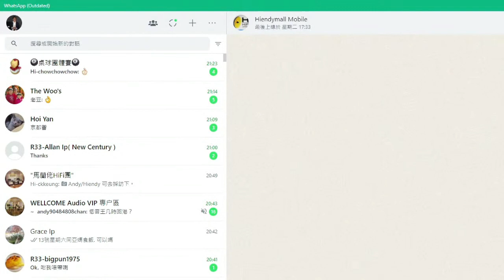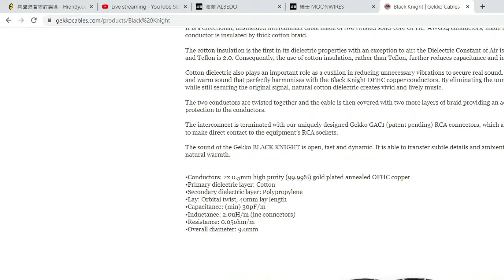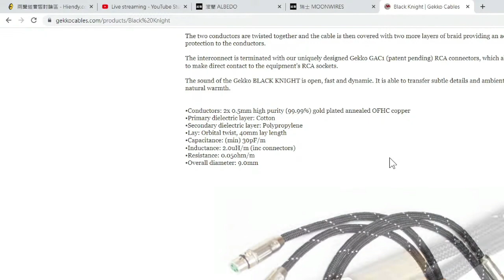230504直播剪輯~[純銅鍍金]的GEKKO CABLE Black Knight XLR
The Black Knight is our second interconnect to use Gekko GAC1 connectors.

It is a directional, unshielded interconnect cable made of two twisted solid-core OFHC  AWG24 conductors, made in Britain. Each conductor is insulated by thick cotton braid.

The cotton insulation is the first in its dielectric properties with an exception to air: the Dielectric Constant of Air is 1.0, cotton is 1.3, and Teflon is 2.0. Consequently, the use of cotton insulation, rather than Teflon, further reduces capacitance and inductance.

Cotton dielectric also plays an important role as a cushion in reducing unnecessary vibrations to secure real sound. It creates a natural and warm sound that perfectly harmonises with the Black Knight OFHC copper conductors. By eliminating the unnecessary vibrations, while still securing the original signal, natural cotton dielectric creates vivid and lively music.

The two conductors are twisted together and the cable is then covered with two more layers of braid providing an additional mechanical protection to the conductors.

The interconnect is terminated with our uniquely designed Gekko GAC1 (patent pending) RCA connectors, which allows the cable wires to make direct contact to the equipment’s RCA sockets.

The sound of the Gekko BLACK KNIGHT is open, fast and dynamic. It is able to transfer subtle details and ambient information with natural warmth.

•Conductors: 2x 0.5mm high purity (99.99%) gold plated annealed OFHC copper
•Primary dielectric layer: Cotton
•Secondary dielectric layer: Polypropylene
•Lay: Orbital twist, 40mm lay length
•Capacitance: (min) 30pF/m
•Inductance: 2.0uH/m (inc connectors)
•Resistance: 0.05ohm/m
•Overall diameter: 9.0mm